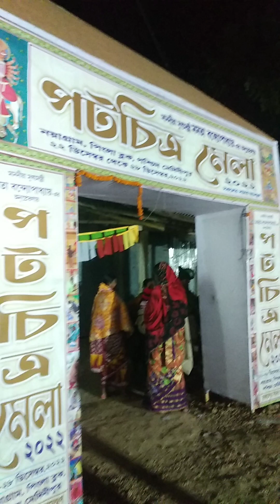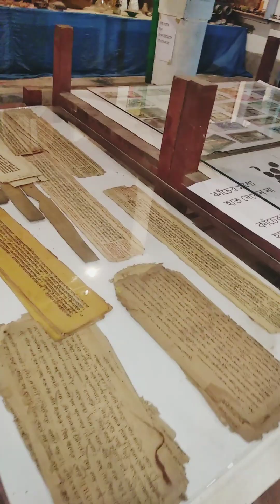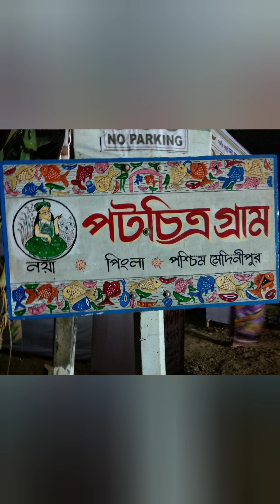পিংলা পটচিত্র উৎসব || Patachitra || Naya Pingla Patachitra Village || Potmaya Festival 2022💖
Hello Friends 🙋

পশ্চিম মেদিনীপুর জেলার,পিংলা থানার অন্তর্গত একটি ছোট্ট গ্রাম "নয়া". শিল্প ও শিল্পীর সমাবেশ... অভূতপূর্ব প্রতিভা তে পরিপূর্ণ এই গ্রাম... পটচিত্র মেলা এদের প্রতিভার অন্যতম বিকাশ ক্ষেত্র... অনুভূতি টা অসাধারন ছিল❤️💖😍
কয়েক শত বৎসর ধরে চলে আসা পটচিত্র শিল্পীদের কিছু সৃষ্টি র নমুনা.
30/40 বৎসর আগে এই শিল্পীরা (পুরুষ) গ্রামে গ্রামে পট দেখিয়ে রোজকার করে দিন গুজরান করতো। এখনো তারা একই কাজ করে চলেছে , সঙ্গে যোগ দিয়েছে তাদের সমগ্র পরিবার। ছেলে, মেয়ে ,স্ত্রী, নাতি ও নাতনি রা এদের সঙ্গী। কাজের পরিধি আজ পট ছেড়ে ছড়িয়েছে বিভিন্ন ধরনের পোশাক( শাড়ি, ওড়না, টপ, পাঞ্জাবি,T-শার্ট) ,কাপ, প্লেট,ট্রে আরো কত কিছুতে। বেলের আঠা  ও প্রাকৃতিক রং (natural color) এর সাথে এখন  যোগ হয়েছে ফেব্রিক কালার। আজ এদের পরিচিতি নয়া থেকে সারাবিশ্বে ছড়িয়ে পড়েছে। মাত্র শ-খানেক পরিবার (বেশিরভাগ ই মুসলিম), তাদের পূর্বপুরুষ এর ধারা কে বহন করে , সকল ধর্ম , সকল সম্প্রদায়ের বিভিন্ন সামাজিক ও পৌরাণিক কাহিনী কে ফুটিয়ে চলেছে তাদের রং তুলির মাধ্যমে।
ধন্যবাদ জানাই এদের সবাইকে🙏🙏🙏

তোমরাও এখানে গিয়ে ভিজিট করে দেখতে পারো দেখবে খুব ভালো লাগবে❤️
আর আজকের এই ছোট্ট ভিডিওটা তোমাদের যদি ভালো লেগে থাকে তাহলে অবশ্যই একটা লাইক করে দিও 👍 আর কমেন্ট করে জানিও কেমন লাগলো 💌😇 আর বন্ধুদের সাথে শেয়ার করে বাকিদেরও দেখার সুযোগ করে দিও💖।
যাতে আগামীতে আরও সুন্দর সুন্দর ভিডিওর নোটিফিকেশন সবার আগে তোমাদের কাছে পৌঁছে যায়।

এভাবেই পাশে থেকো সাথে থেকো তোমরা 💝😊
ধন্যবাদ 🙏❤️